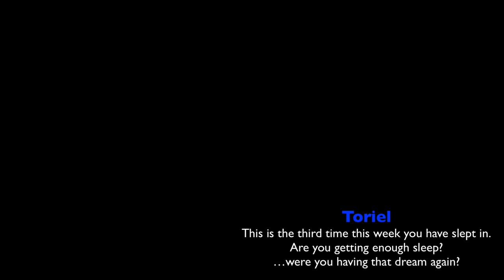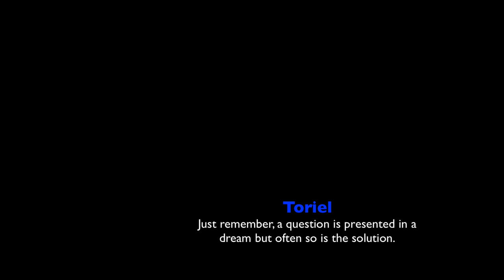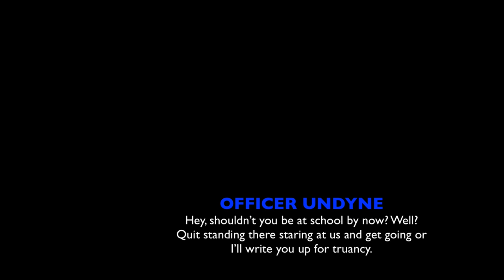"A Town Called Hometown" Demo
The demo for the second song (this was the first song ) in my attempt at a Deltarune show, back in late winter of 2019. I've cut out the stage direction parts. I didn't do a great job recording the harmony vocals.